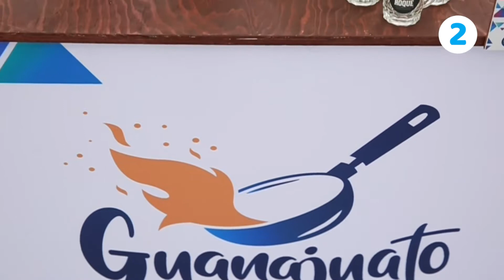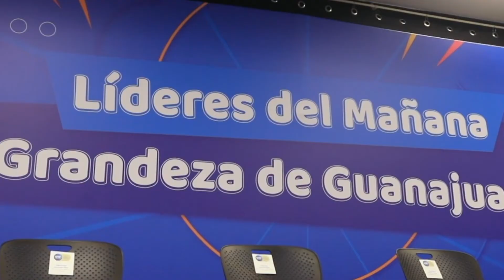HOLAGTO | Programa Líderes del Mañana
1⃣ Programa Líderes del Mañana. 💪
2⃣ Inauguran la exposición “Guanajuato en el Congreso”. 🤓
3⃣ En esta administración estatal se han logrado cien proyectos de atracción de inversiones. 🔝
4⃣ 70 jóvenes rindieron protesta como consejeros de JuventuEs Grandeza. 🫳